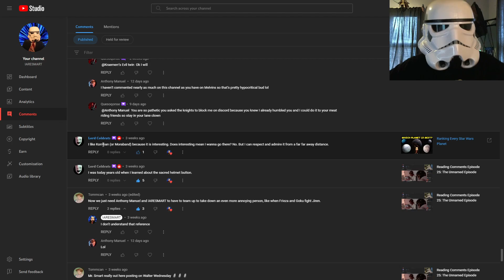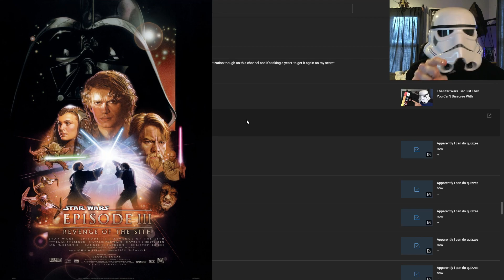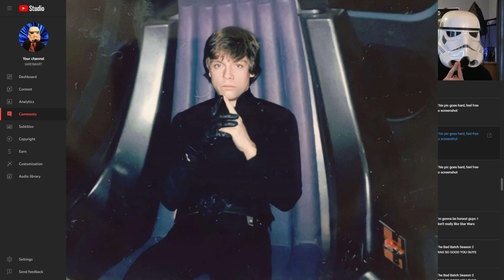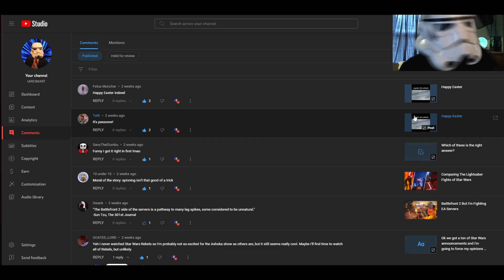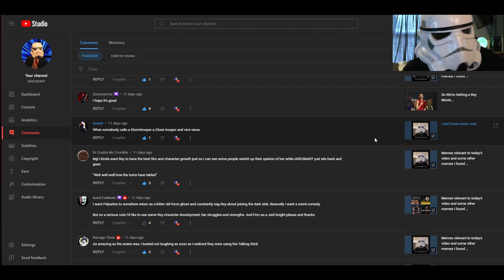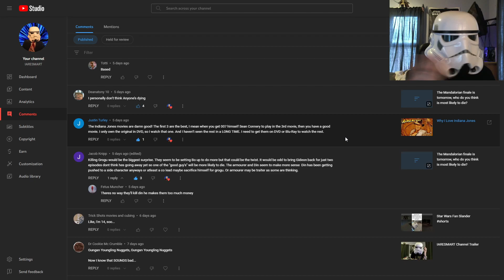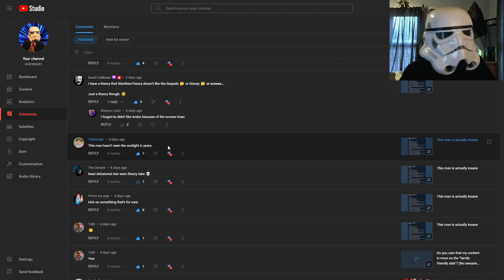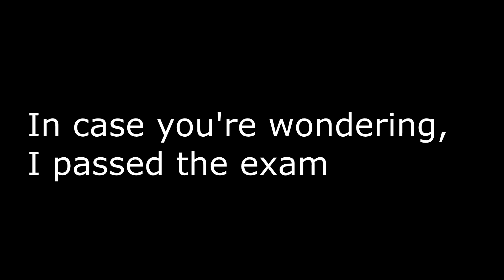Reading Comments Episode 26: Ranting About Various Things (April 2023)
Hey everyone IARESMART here to read comments in this one. I rant about a lot of things today, The Mandalorian season 3, Star Wars Theory, the YouTube copyright system, and more!